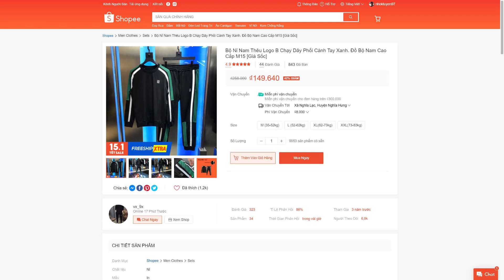Bộ Nỉ Nam Thêu Logo B Chạy Dây Phối Cánh Tay Xanh Đồ Bộ Nam Cao Cấp M15 Shopee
🔰 THÔNG TIN SẢN PHẨM : Bộ Thể Thao Nam Chất Nỉ
🎗 Chất liệu: Nỉ

👉Kích thước: M-L-XL-XXL (Từ 35-83kg )
👉Chất Mềm Mại Dày Dặn Co Dãn Mặc Cực Kì Thoải Mái
👉Chất Liệu Shop Lựa Rất KĩMọi Người Có Thể Giặt Máy ( Nói Không Với Bai Xù )
👉Form regular Hàn Quốc mang lại phong cách trẻ trung, lịch lãm
👉Đường may tinh tế, tỉ mỉ trong từng chi tiết.
👉Chất lượng sản phẩm tốt, giá cả hợp lý.
👉Bộ nỉ phù hợp trong những ngày Thu - Đông se lạnh, nếu trời trở lạnh hơn mặc nhà là đủ ấm ra ngoài khoác thêm 1 chiếc áo khoác là đủ.

📣 CHÍNH SÁCH Là khách hàng của shop, bạn sẽ được:
👉 FREESHIP cho tất cả các đơn hàng từ 150K
👉 Cam kết chất lượng và mẫu mã sản phẩm giống với hình ảnh
👉 Cam kết bảo hành 1 đổi 1 nếu sản phẩm không giống hình hoặc có lỗi từ nhà sản xuất.
👉 Hỗ trợ đổi hàng khi size không vừa
👉 Cam kết được đổi trả hàng trong vòng 3 ngày

🔰 HƯỚNG DẪN CÁCH ĐẶT HÀNG
 ⏩ Cách chọn size: Shop có bảng size mẫu. Bạn NÊN INBOX, cung cấp chiều cao, cân nặng để SHOP TƯ VẤN SIZE
 ⏩ Mã sản phẩm đã có trong ảnh
 ⏩ Cách đặt hàng: Nếu bạn muốn mua 2 sản phẩm khác nhau hoặc 2 size khác nhau, để được freeship
 - Bạn chọn từng sản phẩm rồi thêm vào giỏ hàng
 - Khi giỏ hàng đã có đầy đủ các sản phẩm cần mua, bạn mới tiến hành ấn nút “ Thanh toán”
 ⏩ Shop luôn sẵn sàng trả lời inbox để tư vấn